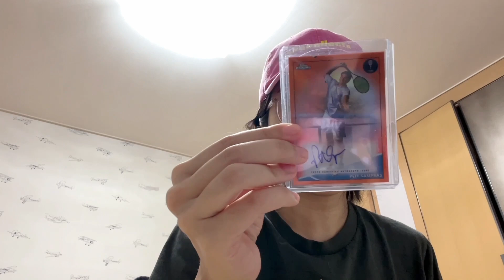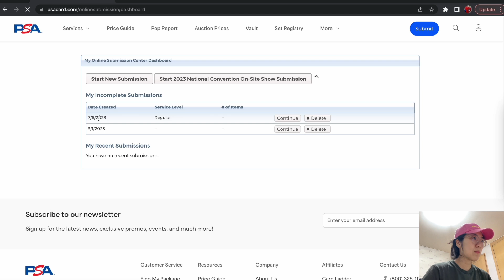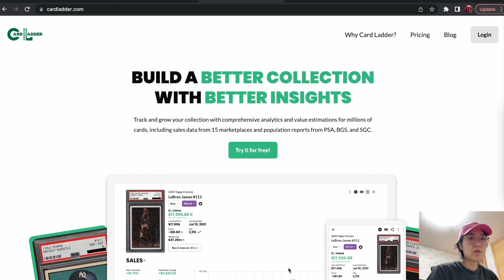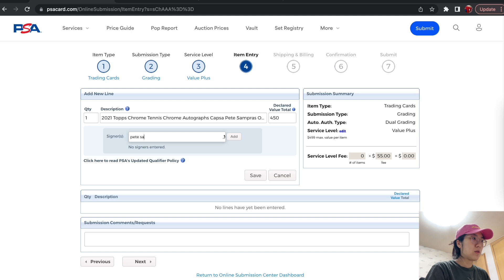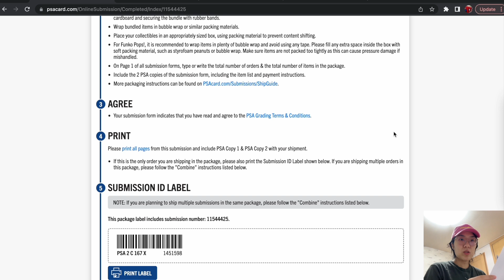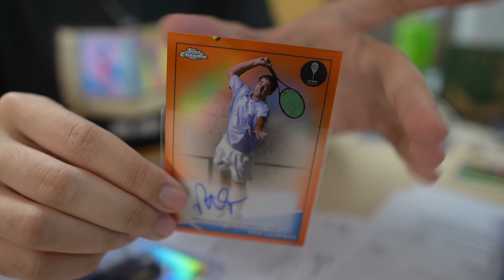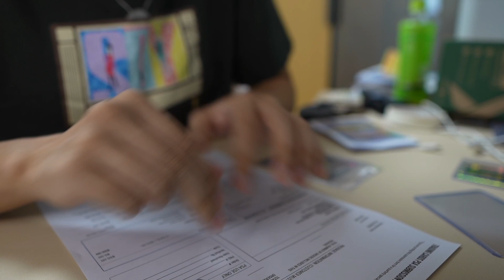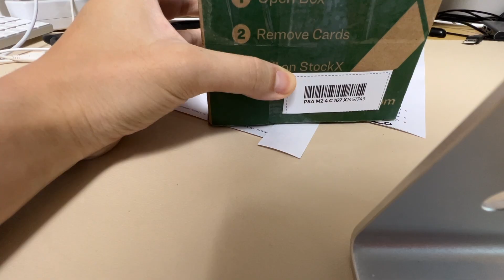[KOR] 한국에서 PSA 그레이딩(등급카드) 짱 쉽게 보내기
PSA는 세계 최대 규모 그리고 가장 신뢰받는 제3자 트레이딩 카드  감정·그레이딩 서비스 회사입니다

PSA 보내는 주소:
FedEx Int’l Priority or Economy package ship to: PSA or PSA/DNA Div., 1610 E. St Andrew Place, Suite 150, Santa Ana, California 92705
FedEx Int’l Ground package to: PSA or PSA/DNA Div., 1610 E. St Andrew Place, Suite 150, Santa Ana, California 92705